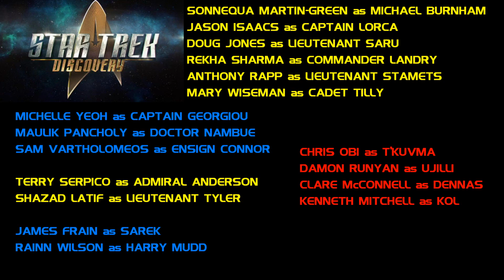Star Trek: Discovery - New Cast Added, and a surprising cast change!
New cast members added, and one cast member finds himself in a new role!